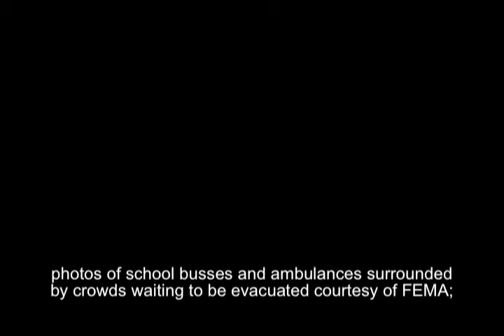Melissa Murray, LDOC, "The Darkness"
In October 2005, The Historic New Orleans Collection initiated Through Hell and High Water: Katrina's First Responders Oral History Project,  partnering with local, state, and federal agencies to document their experiences. The interviews done as part of this project reflect the disaster’s painful, chaotic, and murky aftermath. They cast a wide net over this important event and reveal many potential avenues for further research. Interview excerpts from six agencies are provided here. The Collection’s intent is not to make judgments or to interpret events, but to permit contemplation. Full interviews and transcriptions are available on the THNOC online catalog.

"The Darkness"
Melissa Murray, Probation and Parole Officer II, from the Natchitoches District Office, Louisiana Division of Adult Probation and Parole, Louisiana Department of Corrections

In this interview Louisiana Department of Corrections agent Melissa Murray describes people wandering aimlessly by the thousands in pitch darkness. There was no illumination from streetlights, businesses, or moonlight. Murray recalls her growing sense of unease as gunshots rang out in the night.

photo of civilians stranded on the interstate in the dark courtesy of the Louisiana Department of Wildlife and Fisheries, MSS 571; photo of helicopter flying at night gift of Frederick F. Wilbert III, MSS 571; Photos of school busses and ambulances surrounded by crowds waiting to be evacuated courtesy of FEMA; all other Photos courtesy of the Louisiana Department of Corrections, MSS 571

Excerpted from:
Oral history interview with Melissa Murray, 2009 June 18; interviewed by Mark Cave for the Through Hell and High Water: Katrina's First Responders Oral History Project, MSS 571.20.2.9, Williams Research Center, The Historic New Orleans Collection

Slideshow created by The Historic New Orleans Collection for: Katrina+5: Documenting Disaster
An exhibition presented by The Historic New Orleans Collection
May 12−September 12, 2010